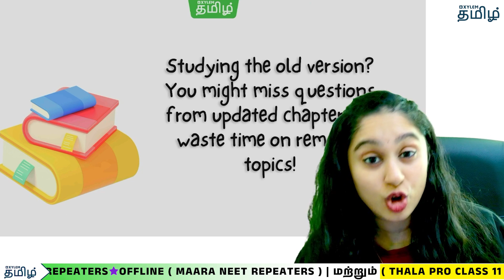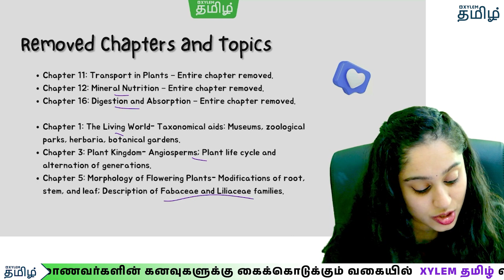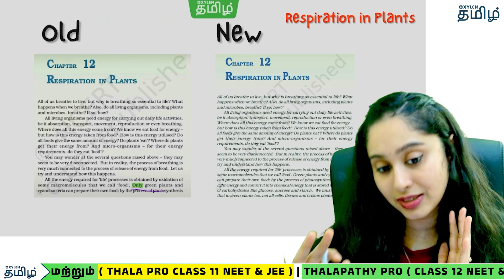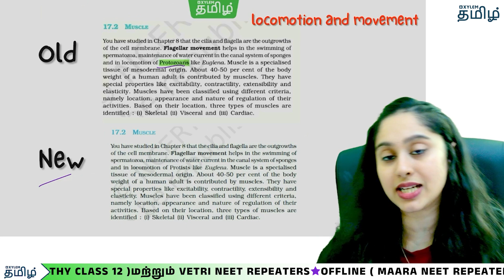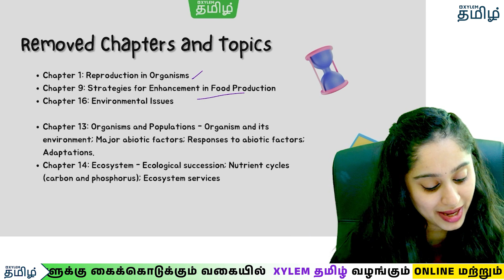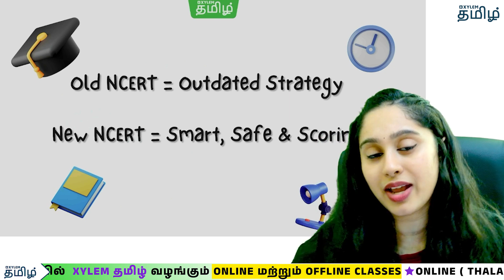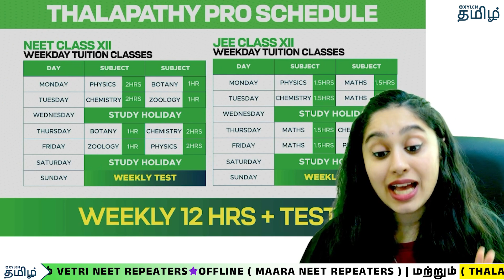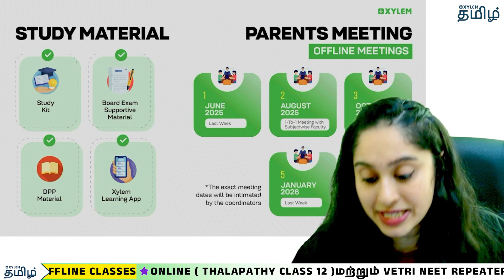🧐You Should Know the Changes Made in NCERT Text Book Biology👆| Shruthi Maam | Xylem CBSE 11&12 Tamil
🔴Thala Pro (Class 11) / Thalapathy Pro (Class 12)
💪Join our Offline Course NEET & JEE

🔴MAARA NEET Offline coaching for Repeater's 2026